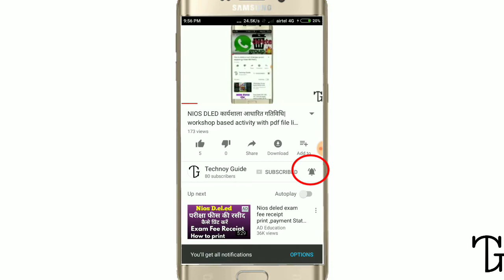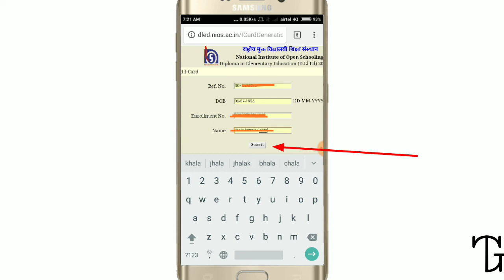अगर आप अपना ईमेल ओर पासवर्ड भूल गए है तो डीएलएड का आइडेंटिटी कार्ड डाउनलोड करने का तरीका वीडियो में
अगर आपको अपना ईमेल ID और पासवर्ड याद नहीं है लेकिन आपको आपका एनरोलमेंट नंबर और रेफरेंस नंबर जन्म दिनांक याद है तो आप उसकी सहायता से भी एनआईओएस डीएलएड का आइडेंटिटी कार्ड डाउनलोड कर सकते है।